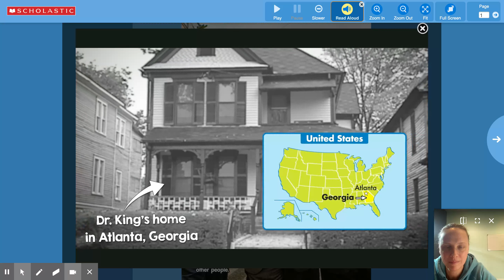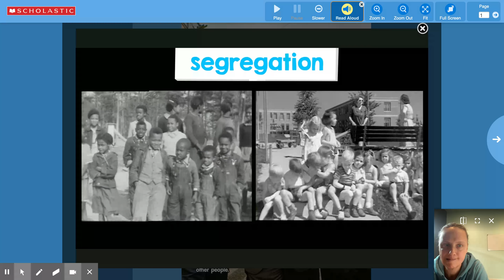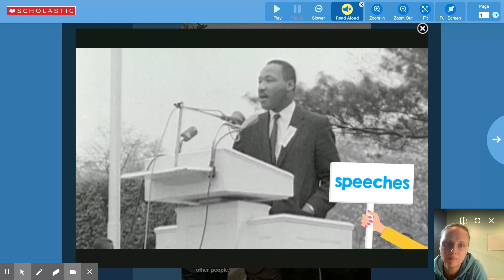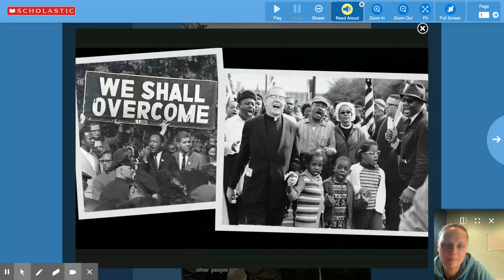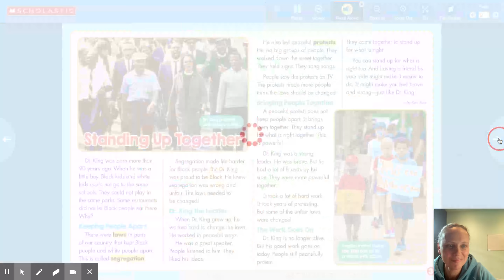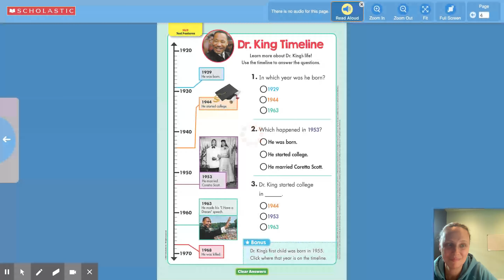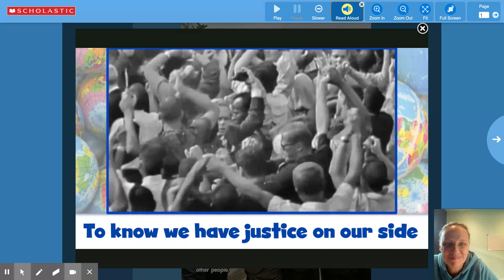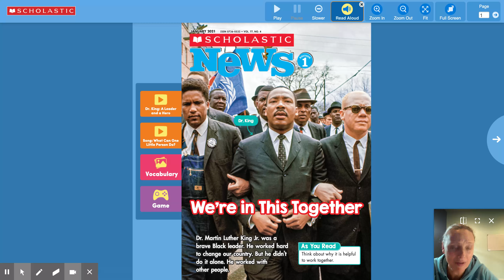Scholastic News~We're in This Together